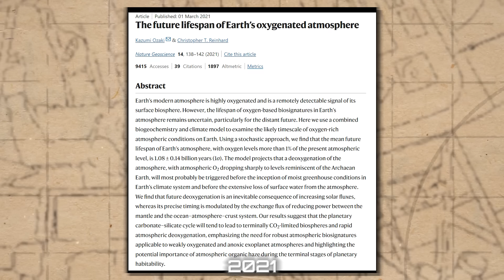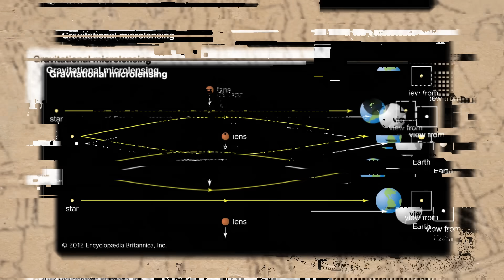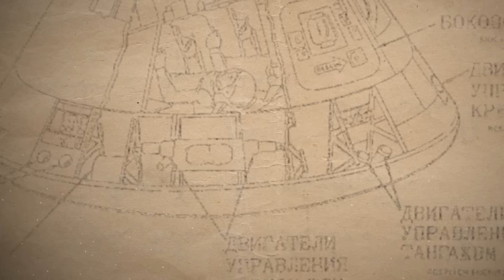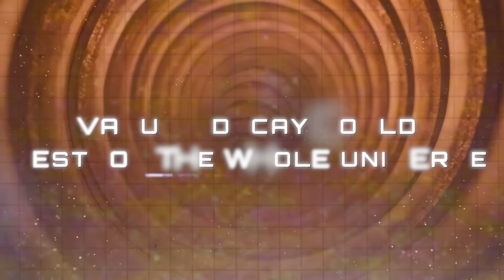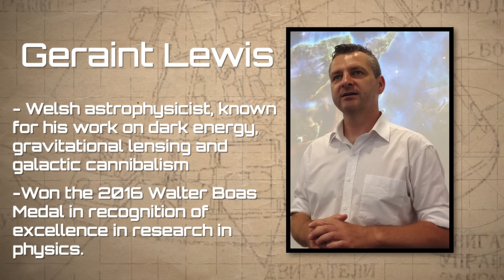The Disturbing Ways the Universe Could Kill Us.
Discover the universe’s most chilling killers—from rogue black holes to cosmic explosions—in this thrilling exploration of terrifying celestial threats that could end life as we know it at any moment.